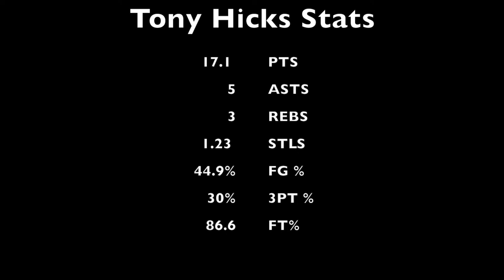Tony Hicks Season Highlights 21/22